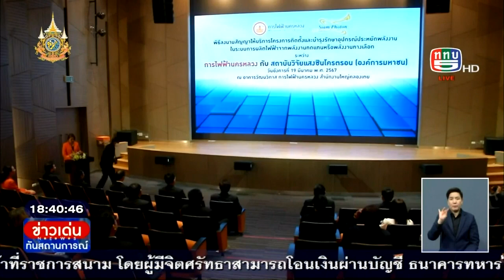MEA ติดตั้งโซล่าเซลล์ลดค่าไฟฟ้า สถาบันวิจัยซินโครตรอน